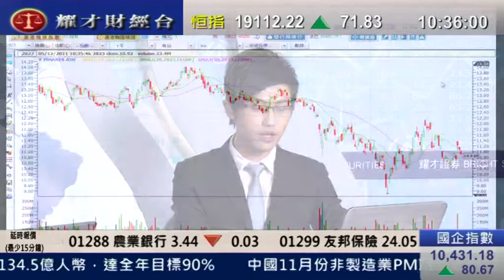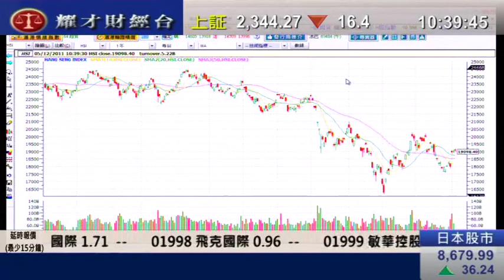耀才財經台 徐冉凌 黄偉豪 5 Dec2011 即場教路之有問必答 prat 1 1030.mp4